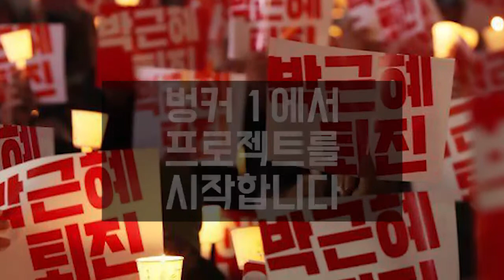우리 프로젝트 #01 괜찮아요? 많이 놀랐죠? ver.1 강신주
우아한 대한민국 리빌딩 프로젝트 #01
첫 번째 시간, 강신주 : 다시, 민주주의
3월 10일 금요일 저녁7시